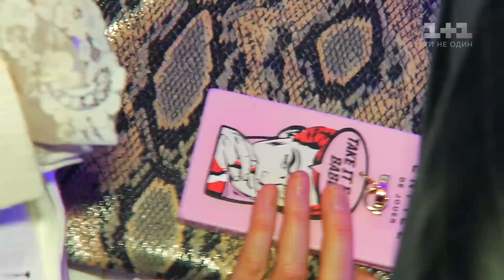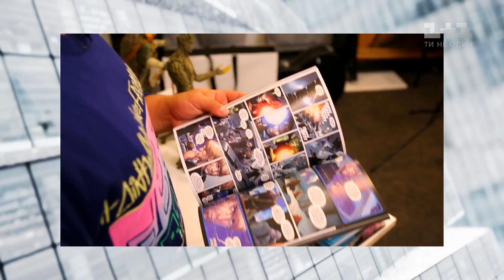Зіркові зізнання про сокровенне на дні народженні сайту журналу ELLE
Уже за 2 тижні після пологів Джамала повернулася на сцену, а через 3 тижні – вийшла на світський захід. Як співачка поєднує материнство з артистичною діяльністю? Дізнайтеся з нашого інтерв’ю з Джамалою! Є чим поділитися щодо батьківства і Дмитру Монатику. Співак вперше відверто розповів про виховання синів.